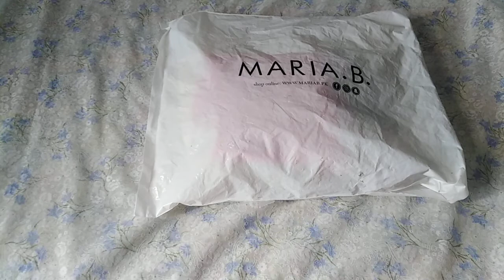Unboxing of Maria B kids eid dresses 2020, perfect eid kid dresses, fency collection amazing designs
For more details visit page